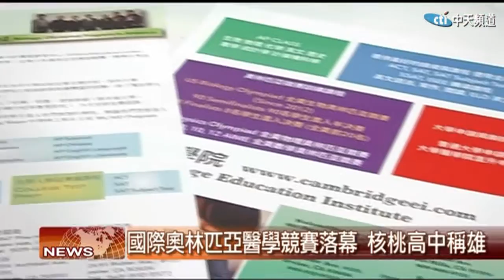2016.08.08中天北美新聞-1 美國劍橋學院 首屆國際醫學奧林匹亞競賽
爲了發掘優秀的醫學新星，美國劍橋學院首次舉辦了國際奧林匹亞醫學競賽，共有5個國家26個隊伍，前來參賽，競爭十分激烈。